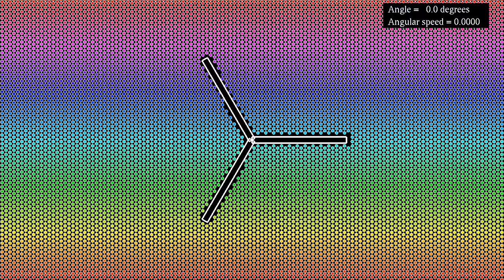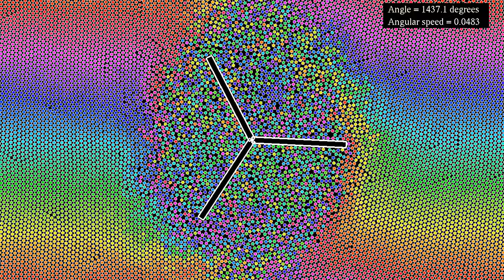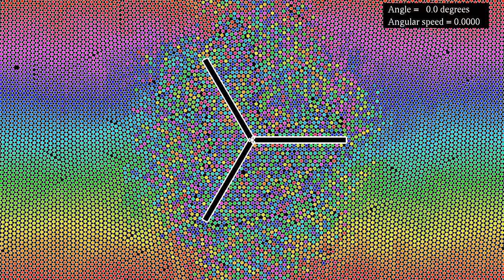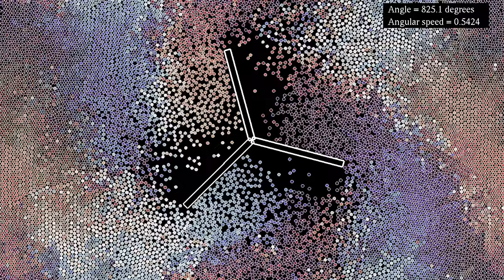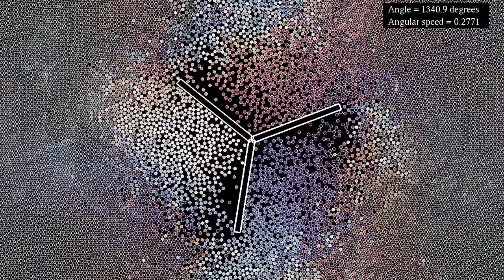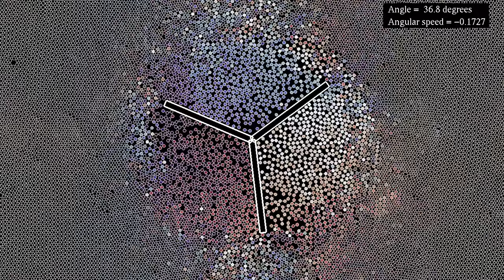A blender rotating at higher speed (without gravity)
Several comments to previous videos of a blender in a granular medium requested a version with higher speed, and without gravity. So here it is.
The blender in this simulation composed of three blades angled at 120 degrees. The blender starts at rest, to give the medium a chance to reach an equilibrium configuration. Then the blender rotates 1440° in one direction, before rotating back to its initial position. The angle is given in degrees, and the angular speed in radians per simulation second. As it turns out, the higher speed of rotation makes the system more irreversible: when the blender returns to its initial state, the position of the particles is quite different from their initial position. Another nice effect of the faster rotation is the pressure waves in the granular medium, that can best be seen in the second part of the video.
The particles in this simulation interact via a Lennard-Jones potential, and are subject to a viscous damping term and to a one-sided harmonic repulsion from the blender. There are periodic boundary conditions.
Initial y coordinate: 0:00
Direction of velocity: 2:48
In the first part, each particle is given a color at the beginning of the simulation, which is a function of its y-coordinate. The particle then keeps the same color throughout the simulation.In the second part, the hue of the particles depends on the direction of their velocity, and the luminosity depends on their speed.

Color scheme: Part 1 - HSL/Jet
Part 2 - Twilight by Bastian Bechtold